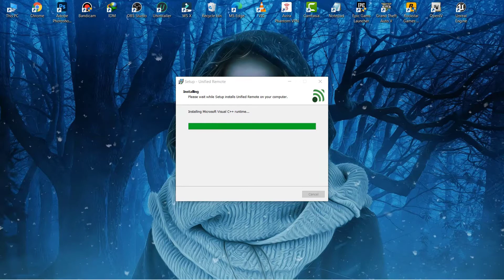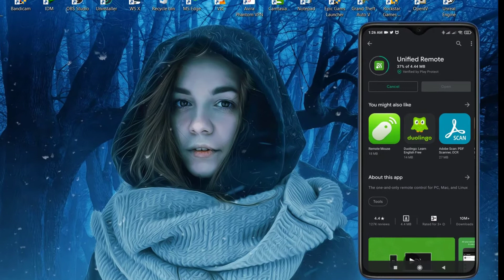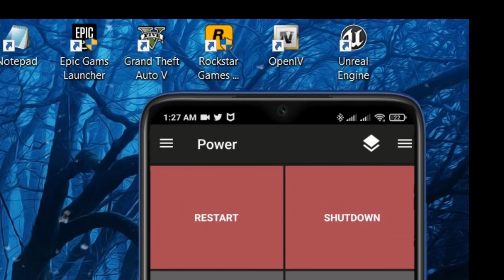Turn your smartphone into a wireless remote & control your pc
If you want to control your pc with your android smartphone then here is quick video guide you can turn your phone into remote and then you can control many thing you can type on your computer with mobile control music manage pc files and use your mobile as mouse to operate your pc.